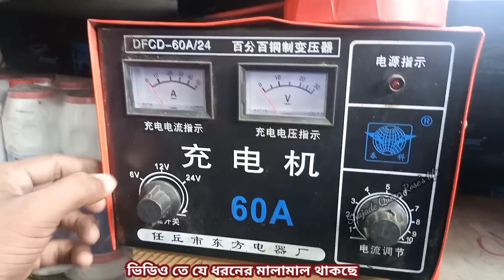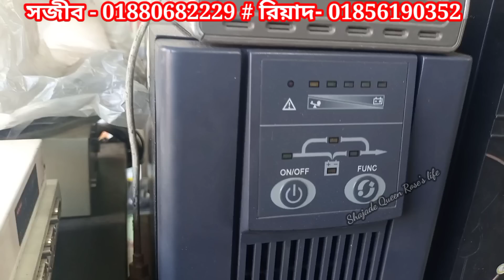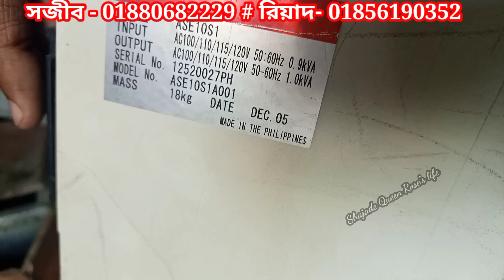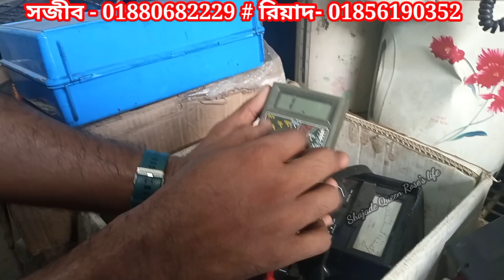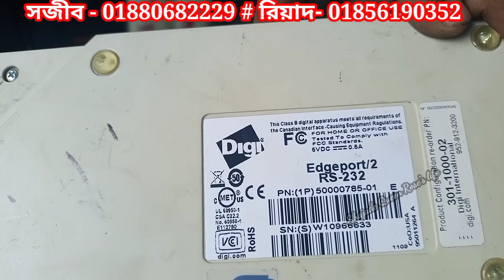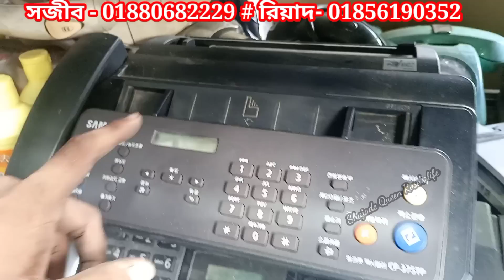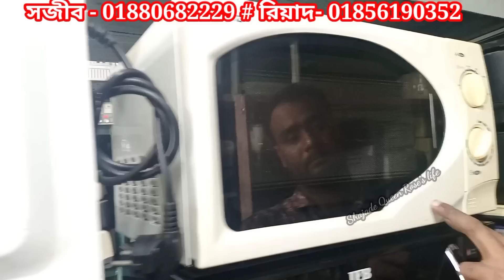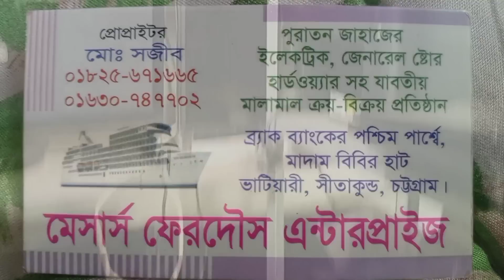, পুরাতন জাহাজের বিভিন্ন ধরনের ইলেকট্রনিক সামগ্রীর নতুন কালেকশন। ship bre mar🔥vlog-19July 10,023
জাহাজের বিভিন্ন ধরনের ইলেকট্রনিক সামগ্রী 🔥 পুরাতন জাহাজের অরিজিনাল ল্যাপটপ# ওয়াকিটকিইউ পি এস#ব্যাটারি চার্জার#বিভিন্ন ধরনের মিটার# লাইফ জ্যাকেট#সেফটি সু# ভ্যাকুয়াম মেশিন#প্রিন্টার#ওভেন#কম্পিউটার#ফটোকপিমেশিন#স্কেনার#ল্যামিনেটিংমেশিন#রাইসকুকার#টিভি ছাড়া ও অন্যান্য